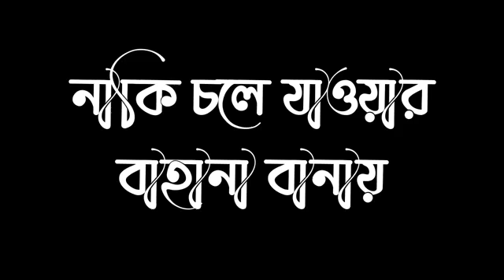❤ডুবে ডুবে ভালোবাসি Song Status 💙| Tanjib Sarowar | tapobratamusic status ❤🙏 💙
❤ডুবে ডুবে ভালোবাসি💙
😘তুমি না বাসলেও আমি বাসি😍 .

🎵Song :- Dube Dube
🎤Singer :- Tanjib Sarowar
👫Cast :- Tanjib Sarowar, Samonty Shoumi, Sourav Abhi, Mukta, Mukul Zamil
📀Music Label :- Dhruba Music Station
💥Edit By :- Tapobrata Music